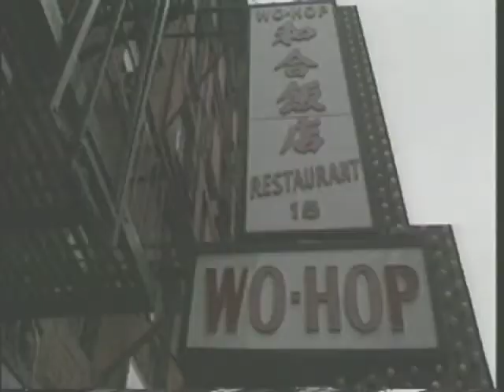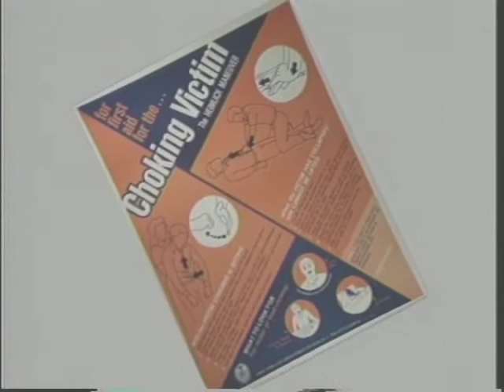Ed Koch and the Heimlich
Clip from Manhattan Cable